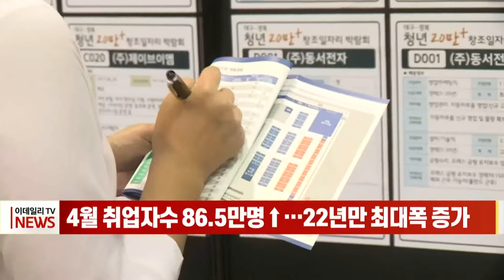4월 취업자 수 86.5만명↑… 22년만 최대폭 증가 (20220510)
4월 취업자 수가 1년전보다 86만5천명 증가해 22년만의 최대 증가 폭을 기록했습니다.
연령별로는 60세 이상(42만4천명) 고령층 일자리가 가장 큰 폭으로 증가해, 전체 일자리 증가분 가운데 고령층 일자리가 거의 절반을 차지한 것으로 나타났습니다.
15세 이상 고용률은 62.1%로 작년 동월 대비 1.7%포인트 올라 동월 기준 최고치를 경신했습니다.
실업률은 3.0%로 1.0%포인트 떨어지며 집계 기준이 변경된 1999년 6월 이래 4월 기준으로 최저치를 기록했습니다.